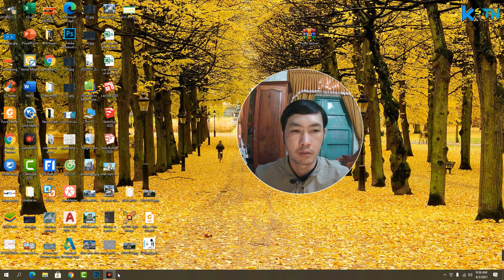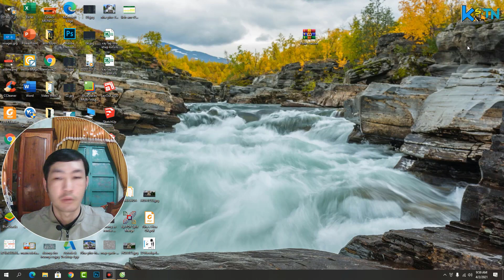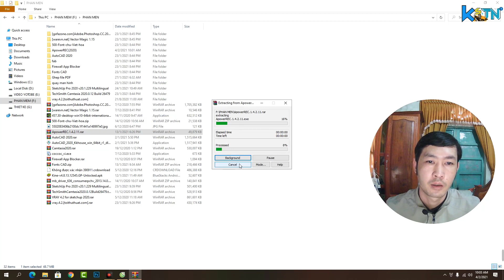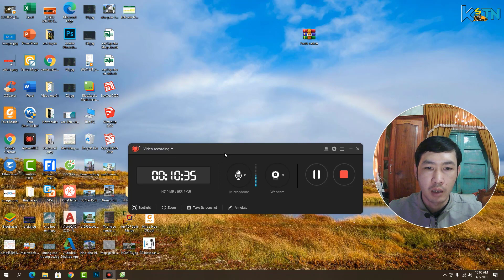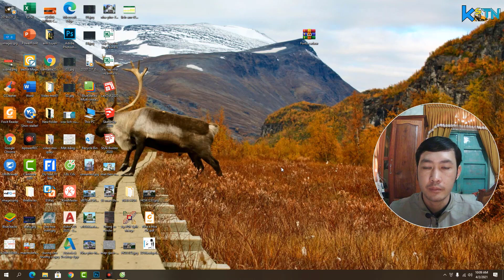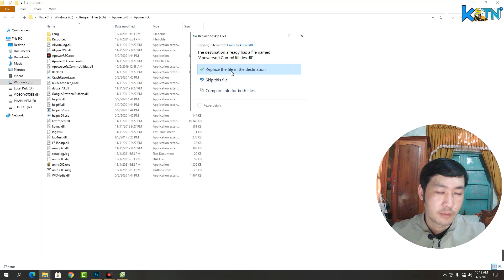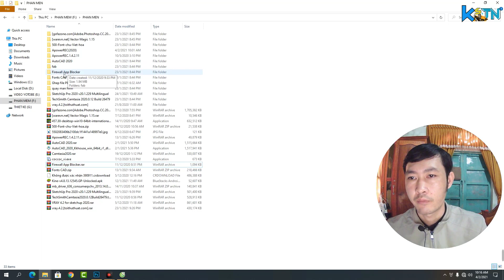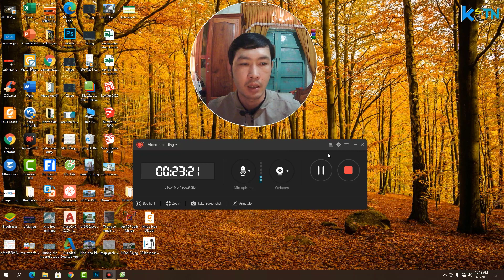Cài đặt phần mềm quay video màn hình, webcam tốt nhất, phần mềm apowerREC | KS tuyen nguyen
Chào các bạn, có rất nhiều phần mềm quy màn hình máy tính tốt, nhưng một số phần mềm thì lại hạn chế nhiều chức năng sử dụng cũng như thao tác sử dụng khó, và cần phải làm quen một thời gian mới sử dụng được. Ở video này mình sẽ hướng dẫn các bạn Cài đặt phần mềm quay video màn hình, webcam tốt nhất, phần mềm apowerREC.
Hy vọng video này mang lại nhiều giá trị cho các bạn.